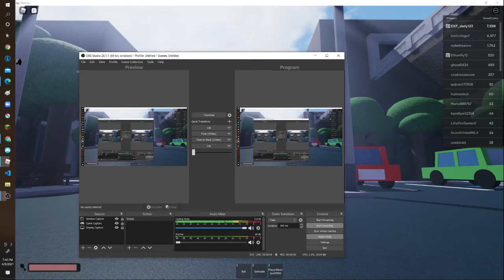Me when being the roger on the walky talky B) (so freaken magical bruh)